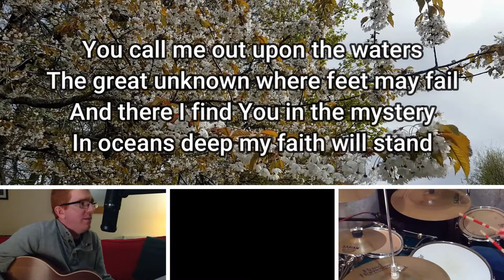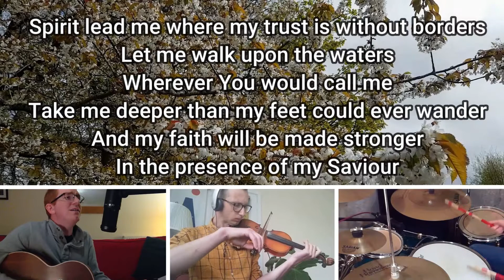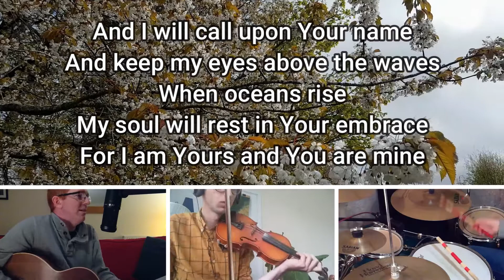Ocean Where feet may fail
This was created in order to be part of a streamed church service during the Coronavirus lockdown.

Copyright info.
CCLI Song # 6428767
Joel Houston | Matt Crocker | Salomon Ligthelm

Music and lyrics - As above
Violin - Jon Dixon
All else - Matthew Donn